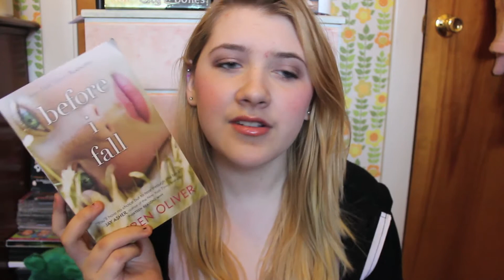WOW ANOTHER BOOK UNBOXING!